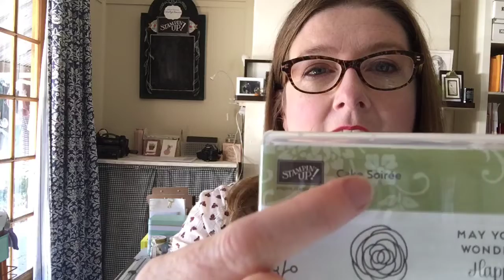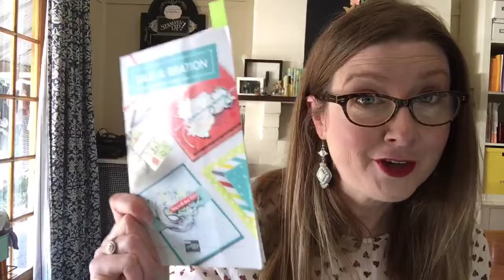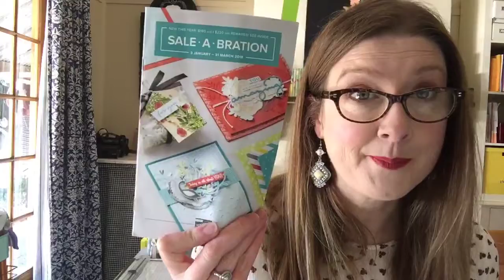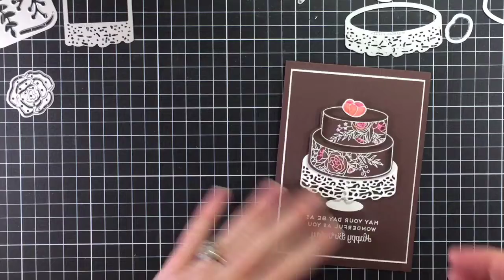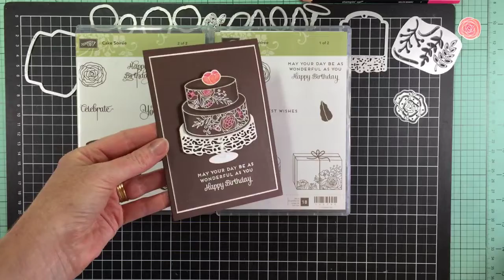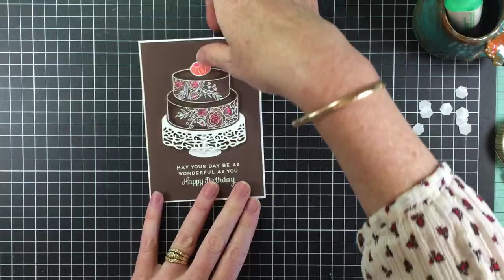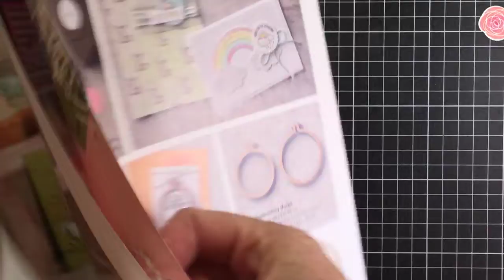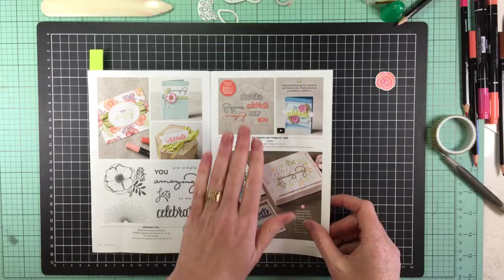Stampin' Up! Cake Soiree - Facebook Live (recorded) Class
This class was originally a Facebook LIve recording ** tutorial starts at 8:20 **- fast forward or stay for the full chat.
Hmmm Chocolate cake - with no calories! The Stampin' Up! Cake Soiree Bundle is so delicious. Here on my Facebook Live Class, I demonstrate how to make a birthday cake card , with some lovely pencil Techniques and fun stamping tips and hints.
Live in Australia and like to purchase these items?

Live in Australia?